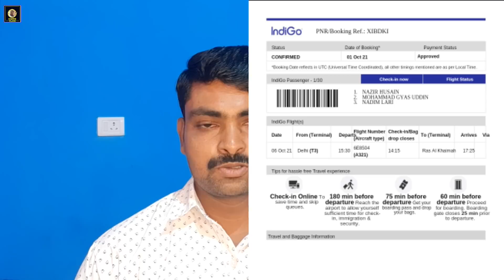India To Saudi Arabia Travel Full Guideline | India To Saudi Via Dubai Flight Ticket Booking Package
Muqeem y Visa validity check online

ABOUT MY VID:

इस वीडियो में बताया हूं इंडिया से दुबई विजिट विजा पैकेज कितने का है इंडिया टू सऊदी वाया दुबई पैकेज कितने का है आरटी पीसीआर टेस्ट रिपीट पीसीआर टेस्ट अपडेट के बारे में

Saudi to India flight today Update, international Flight Re start Date,sadre vlog, Gulflife, Gulfnews, Saudi New Visa Rules 2021, Indian worker Problem in Saudi Arabia, Saudi to India flight news, India to Dubai UAE Flight open, Saudi Iqama Huroob Update, Saudi to India exit finel exit update, Saudi visa chhutti validity check, Normal flight kab chau hoga, Saudi News, latest update today,Vlog sadre, Saudi House Driver Life,New Visa, Dubai UAE Kuwait Oman Qatar Saudi news,sadre vlog, Vlog sadre,Sadre blog, Saudi new Visa stamping, India to Saudi flight via Dubai Kuwait man Bangladesh Nepal flight